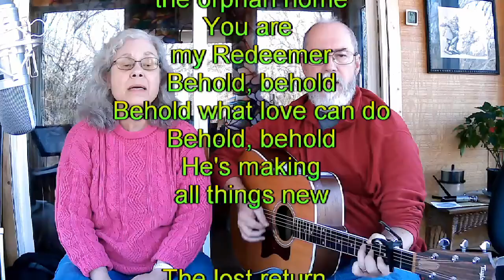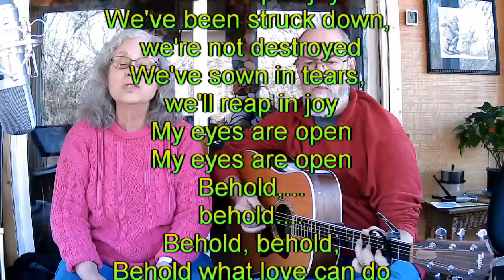NLBC 122720 - Behold - Go Tell it on the Mountain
Songs for Sunday morning a New Life Baptist Church in Topeka, Kansas